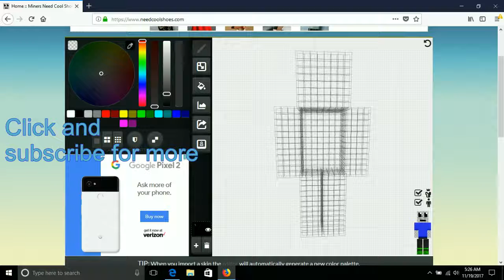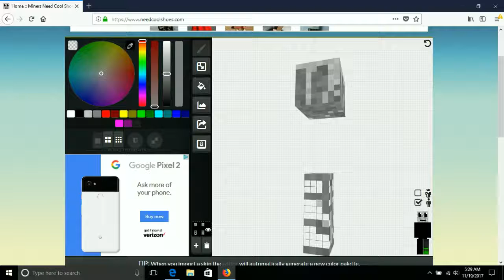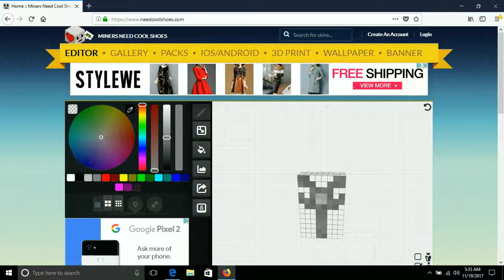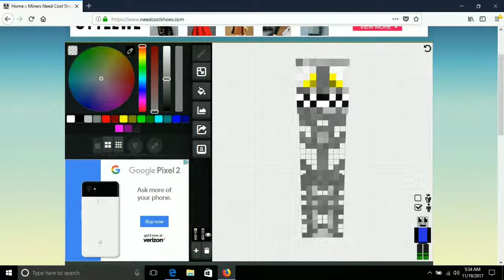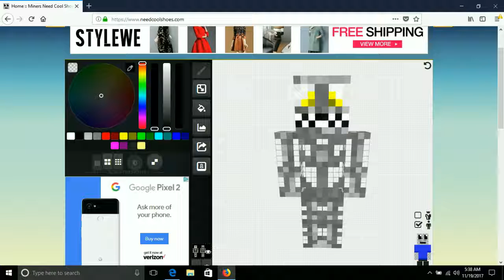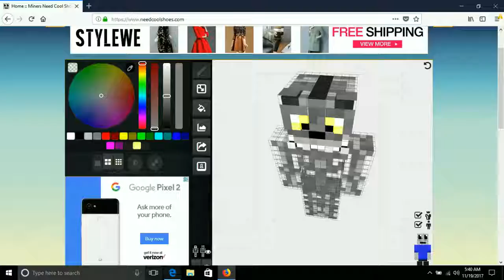Yendo speed skin editor speed up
The skin is made by me